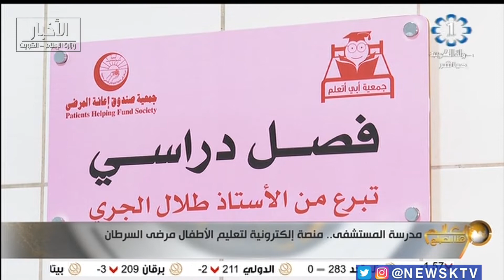مدرسة المستشفى .. منصة إلكترونية لتعليم الأطفال مرضى السرطان - د. مها بورسلي و د. علي الأنصاري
مدرسة المستشفى .. منصة إلكترونية لتعليم الأطفال مرضى السرطان - د. مها بورسلي استشاري طب أطفال .. و د. علي الأنصاري مسؤول جودة التعليم - جمعية أبي أتعلم